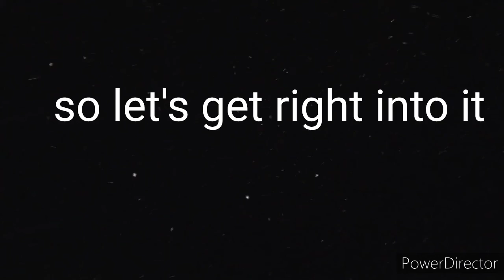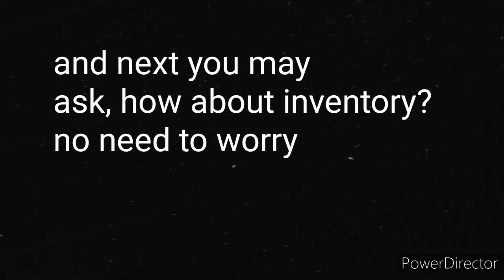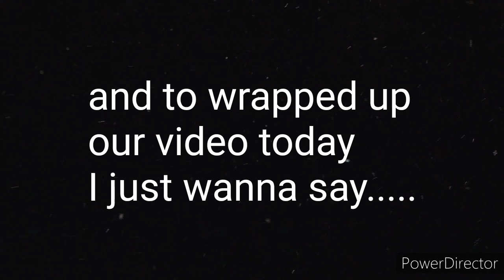Minecraft PE VS Minecraft PC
The song that I use

Birocratic - Ergo
Birocratic - Matlack